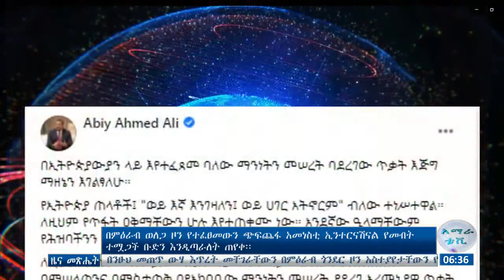በምዕራብ ወለጋ ዞን ጉሊሶ ወረዳ የተፈፀመውን ጭፍጨፋ አመነስቲ ኢንተርናሽናል የመብት ተሟጋች ቡድን እንዲጣራለት ጠየቀ።